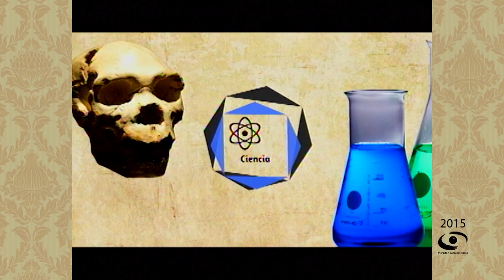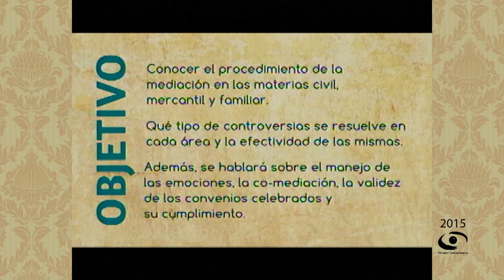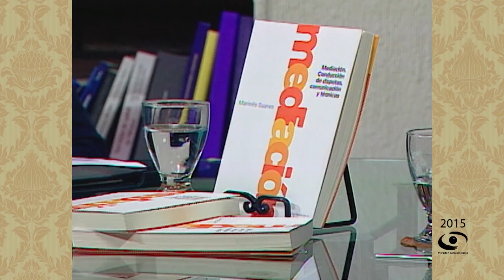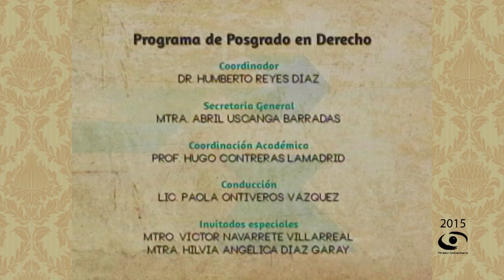04.- La mediación en materia civil, mercantil y familiar | El Mediador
Les presentamos el programa: “La mediación en materia civil, mercantil y familiar" de la Serie "El Mediador". Coproducción con el Programa de Posgrado en Derecho transmitido en 2015.

Conducción: Lic. Paola J. Ontiveros Vázquez

Participantes: Mtro Victor Navarrete Villareal, Mtra. Hilda Angélica Díaz Garay

Coordinación Académica: Prof. Hugo Contreras Lamadrid

Realización: Mariana Cornejo G.

Postproducción: Xanat Espinosa R.

Switcher: Miriam Gallegos M.

Camarógrafos: Arturo Díaz M., Mayela C. Gómez T.

Operador de Audio: Rene Vega R.

Jefe de piso: Omar Aceves J.

Ingeniería: Fermín Flores B., Amado J. García S., Carlos Maldonado R.

Staff Mirador Universitario: Arturo Díaz M., Mayela C. Gómez T., Alejandra González A., Ariana Morales S., Mario Pereda S., Valeria Cruz S., Nancy Audelo M., Mariana Cornejo G., María Trejo R., Miguel Enciso S., Hilda Ramírez S., Marisela Correa A.